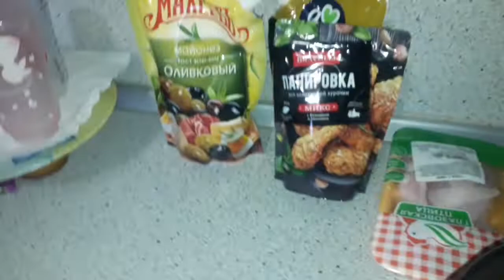Спокойствие! Только Спокойствие!